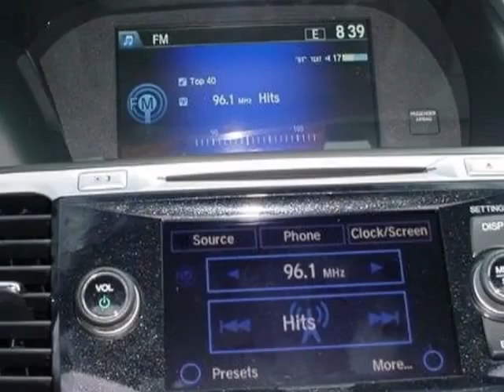2013 Honda Accord Sdn 4dr I4 CVT EX-L Sedan - Rock Hill, SC